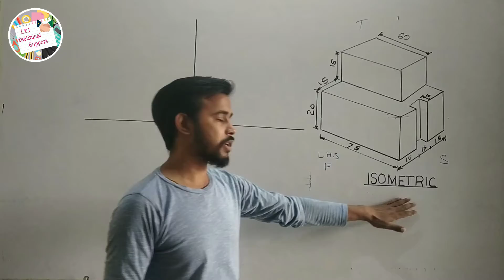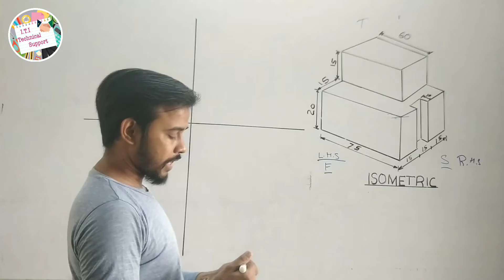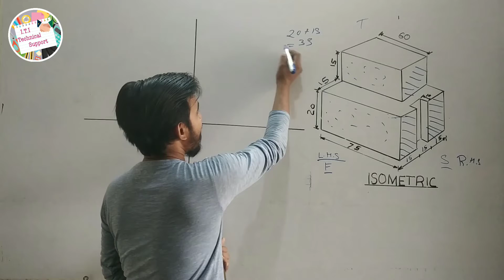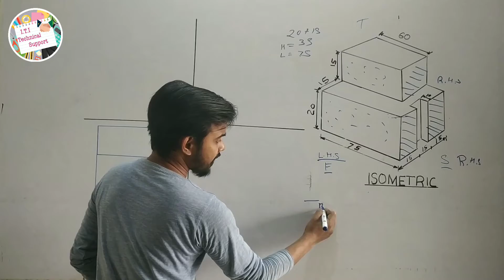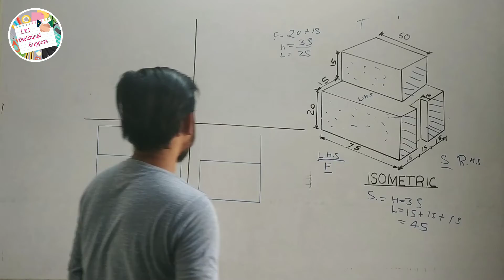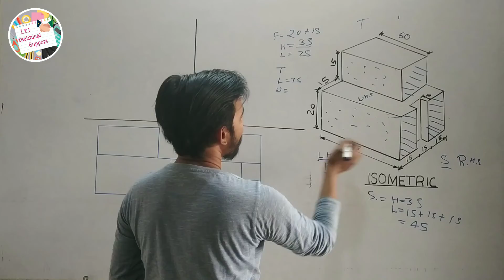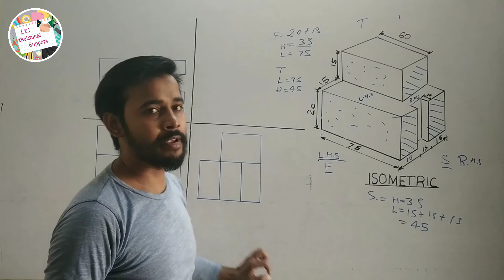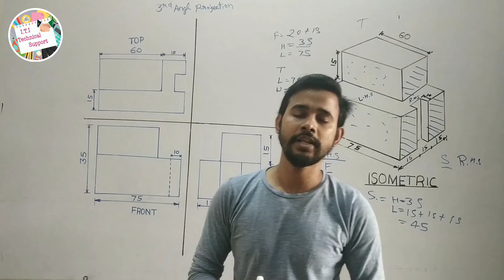How to draw 3rd Angle Projection step by step 2025 Hindi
You know my channel " ITI Technical Support ".

How to draw Ellipse by Four Centre Method || Ellipse Drawing step by step 2025 || Very Important

question.html

In this channel you see all type of 'Engineering Drawing' and MCQ types question and answer.
Trade  i t i. . . . . . .
Fitter
Electrical
Electrician
C O P A
Diesel
Welder
Corpentry
All trade iti
Polytechnic all trade
Engineering Drawing